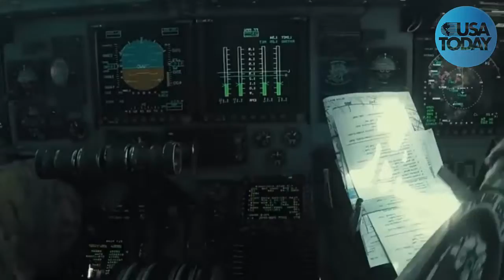HAPPENED AGAIN! Today Ukrainian Special Forces destroy a Huge Russian convoy near Severodonetsk